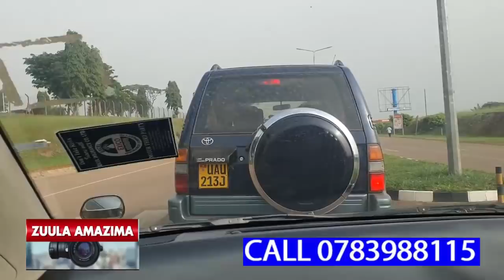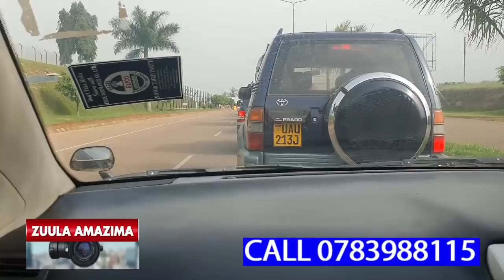WALALALALA,ABAANA BAFFE ABAGENDERA MU COMPANY YA STREPA BAKOMYEWO NGA BONA BALAMU BULUNGI